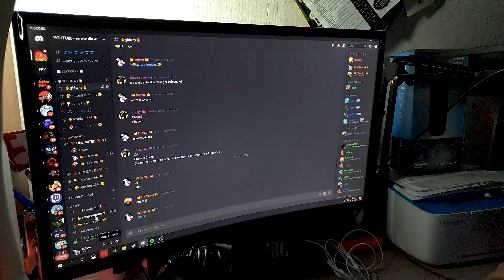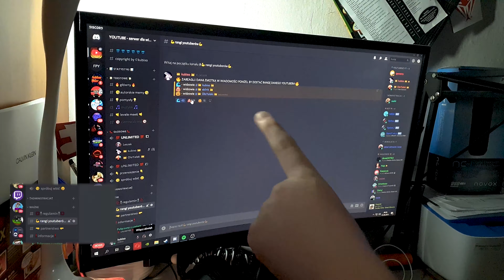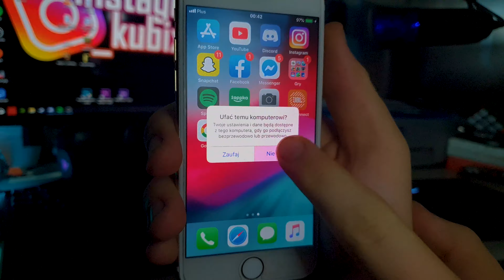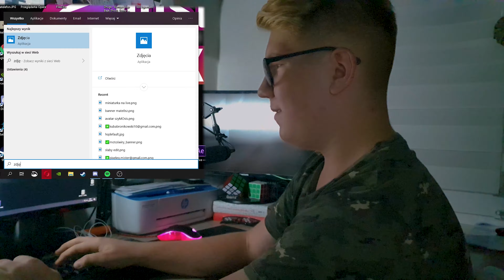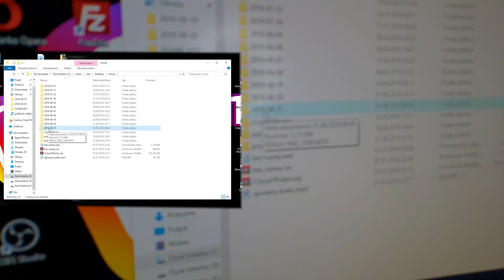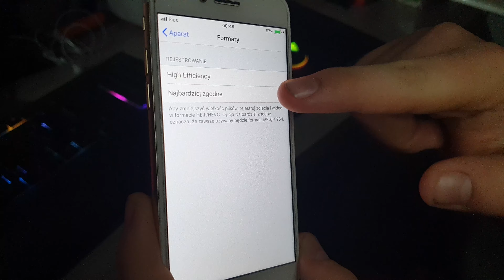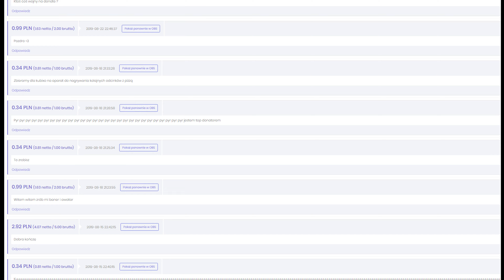JAK PRZESŁAĆ FILMY Z IPHONE NA KOMPUTER😱💪 [4k 60fps]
▼⬇▼ROZWIN OPIS▼⬇▼

ODCINEK „JAK PRZESŁAĆ FILMY Z IPHONE NA KOMPUTER😱💪“

💲 Poprzez wysłanie donate wspomagasz mnie w zbiórce na kamerę, która poprawi jakość filmów, oraz zostaniesz pokazany w odcinku!

◽Filmik nagrany telefonem Samsung Galaxy S10+ w jakości 4k 60fps

◽SPRZĘT
🎥 kamera: Samsung Galaxy S10 +, Iphone 7,
🎤 mikrofon: w telefonie~, novox nc-1
✂ montuje: Adobe Premiere Pro CC 2019/Sony Vegas Pro 15
📺 streamuje: OBS STUDIO 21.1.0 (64)
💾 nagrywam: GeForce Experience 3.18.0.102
⌨ klawiatura: Razer Ornata Chroma
🖱 myszka: Genesis Krypton 500
🎧 słuchawki: Razer Kraken 7.1 V2
   💻KOMPUTER
   Procesor: AMD RYZEN 5 1600X (3.6Ghz)
   Grafika: MSI GeForce GTX 1060 6GB gaming X
   RAM: Patriot Viper 4 DDR4 2x4GB (3000Mhz)

aktualnie jest nas ● 768 ●